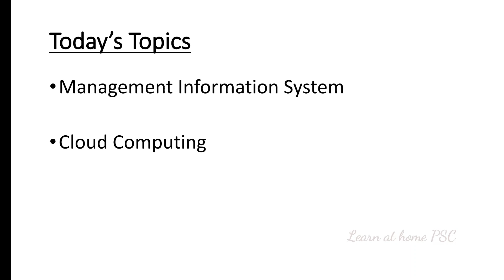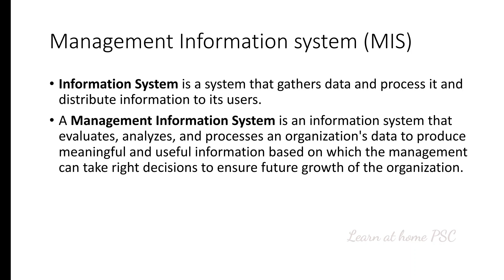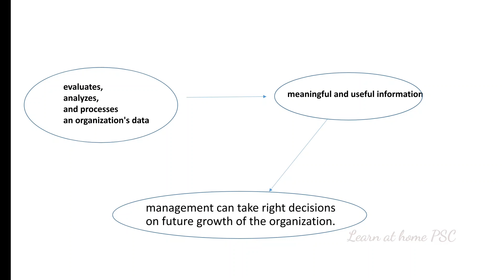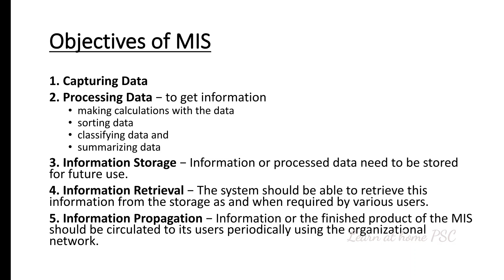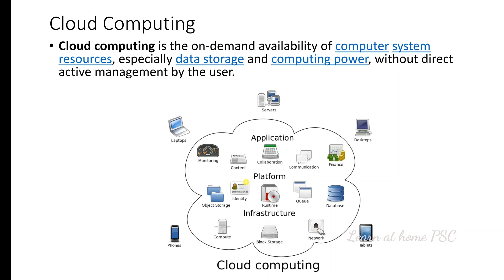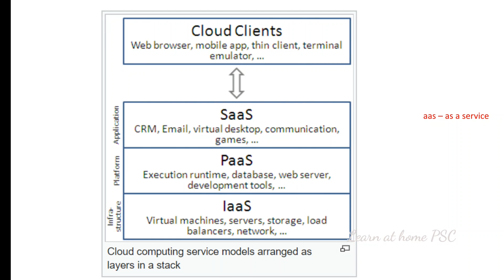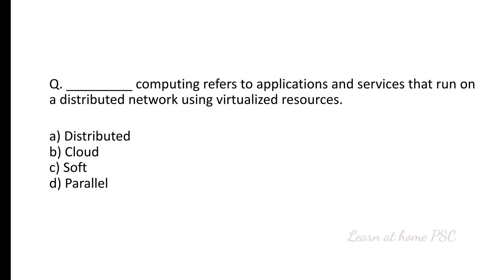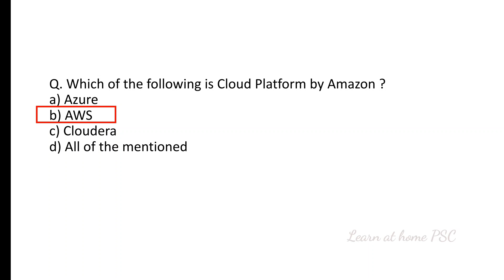Computer Assistant Previous Questions | MIS | Cloud Computing അറിയാമോ..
Computer Assistant Classes |Clerk Typist | Kerala PSC |Syllabus wise classes in Malayalam
Welcome to Learn At Home. This channel gives Free online classes for the upcoming Computer Assistant / Typist Exam.

For Study Materials and online help please join the Telegram Channel Typist_psc

Please go through the following link to access the corresponding tutorials